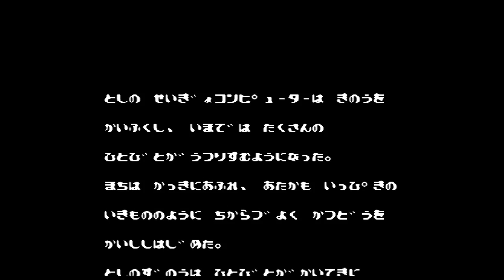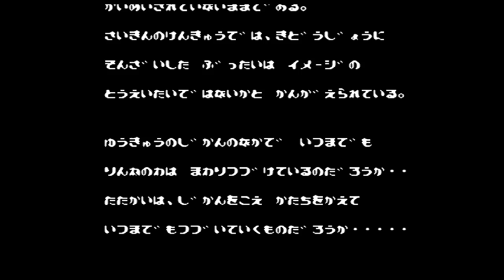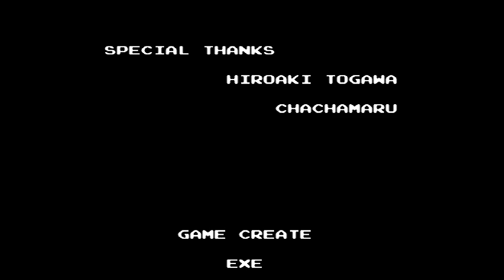FC『地獄極楽丸』クリア-869本目【マルカツ!レトロゲーム】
1990年発売、パックインビデオ（開発：HAL研究所、ヒューマン）。15歳の少年・ボビー矢野が、サイ・コンバータシステムによって意識をコンピュータシステムに転送し、電脳戦士・地獄極楽丸となって戦う。なんか名前が恥ずかしいよ･･･（笑）。空中の障害物につかまって跳ぶジャンプアクションは慣れると楽しいです。ストーリー重視で、ステージ間にデモが挿入。ちなみに、地獄極楽丸は映画『ZIPANG』の主人公で、高嶋政宏が演じたようです。

0:00　オープニングデモ
6:21　1面ボス
10:58　2面ボス
11:45　デモ
16:25　3面ボス
17:45　デモ
25:08　4面ボス
27:05　デモ
40:12　5面ボス
40:57　デモ
42:41　ラスボス
45:17　エンディング

このチャンネルは、1000本のレトロゲームクリアを目指すヘタレゲーマーの記録用趣味チャンネルです。ヘタレなのでスーパープレイはありません。たまにミラクルはおきます（笑）。